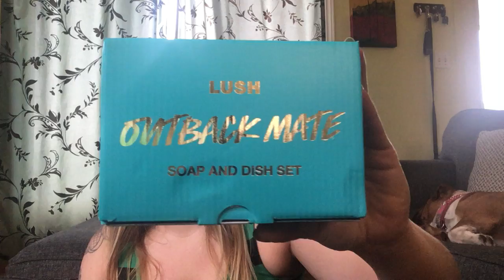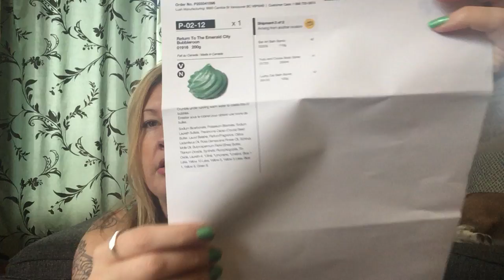Lush Haul Unboxing November 2020 - part 02